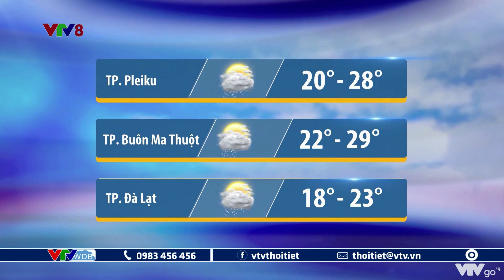Bản tin thời tiết Trung Bộ đêm 16 và ngày 17/9/2022: Mưa giảm, nắng nhiều | VTVWDB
Ngày mai, Trung Bộ giảm mưa, nắng nhiều. Tây Nguyên tiếp tục mưa giông.